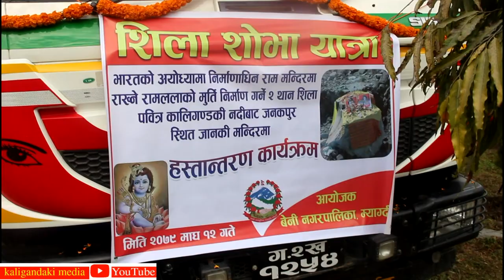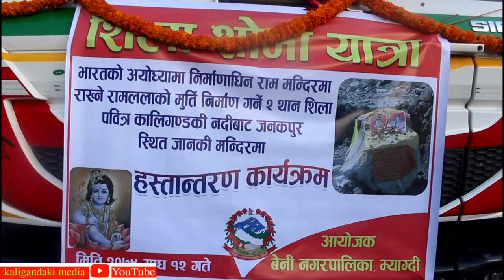A stone gift was sent from the river Kaligandaki at Beni to place the idol of Ram in Ayodhya